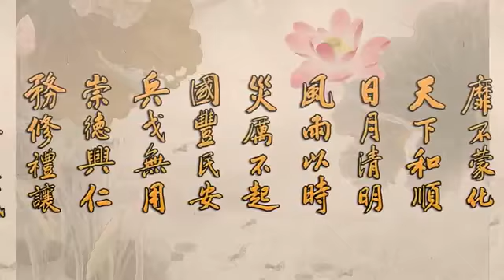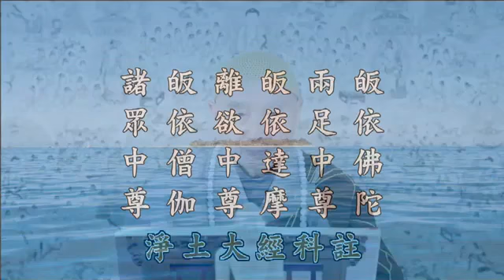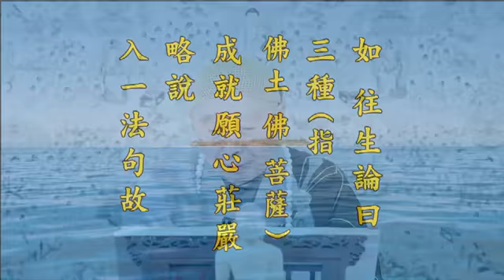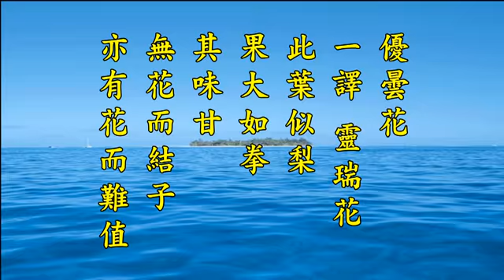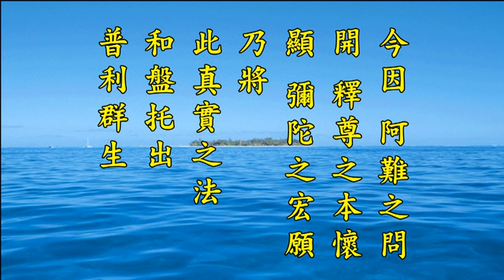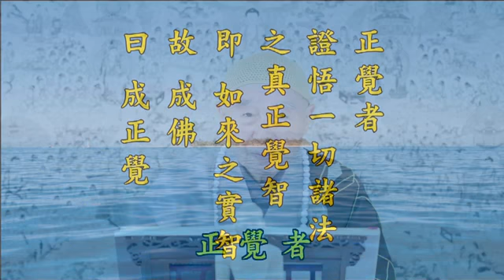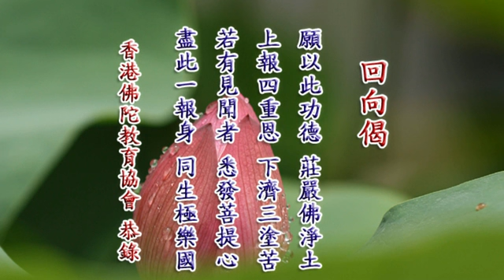淨空老法師:2014淨土大經科註（第一三一集）{最新*文言文快覩版}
~日期：09-Nov-2014，實時：16:00，參號:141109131
淨土大經科註(更新)經本下載:~

二零一四淨土大經科註-第131集，P.368 第6 又本經能惠真實之利者 至 P.370 第3 故曰「難量」
又本經能惠真實之利者，緣由經中開化皆是真實之際，極樂妙土正是彌陀住真實慧之所流現。
戊三、希有難值
[經] 難值難見。如優曇花。希有出現。汝今所問。多所饒益。
[解] 「難值難見，如優曇花希有出現」。值者，遇也。
丁三、法報德用 分三 戊一、覺智難量 （般若德）
[經] 阿難當知。如來正覺。其智難量。無有障礙。
[解] 正覺者，證悟一切諸法之真正覺智，即如來之實智。故成佛曰成正覺。